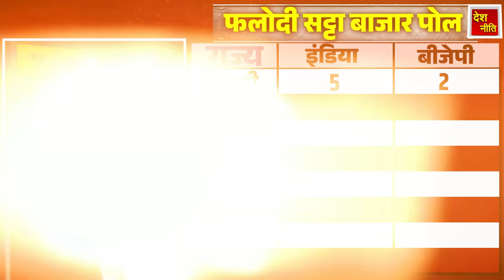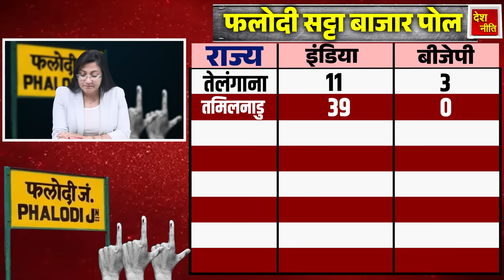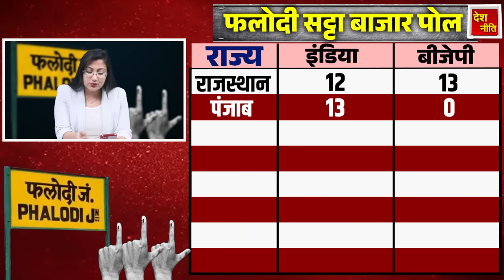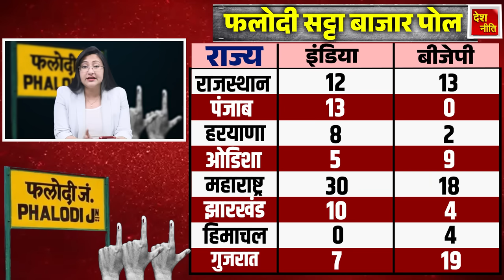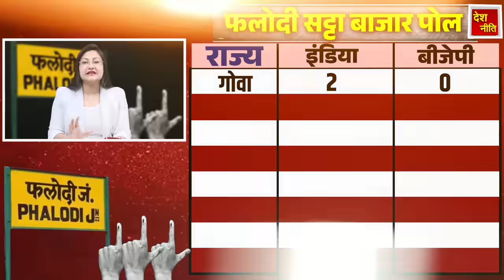फलोदी सट्टा बाजार का विस्फोटक दावा, 2024 Election Satta Bazar Big Prediction, BJP vs INDIA